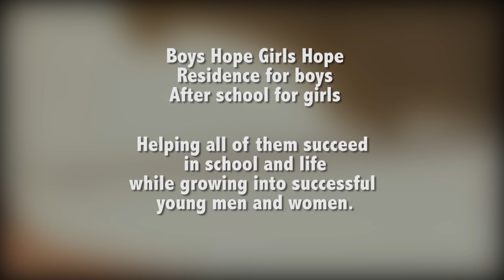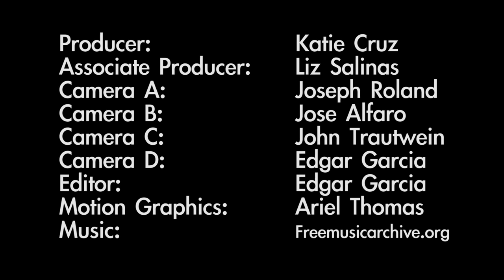Boys Hope Girls Hope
A documentary on San Francisco's Boys Hope Girls Hope organization, a residential scholar program that helps underprivileged families send their children to college, succeed in school and life, and grow into successful adults.

Edited by TechSF Intern Edgar Garcia as part of BAYCAT's TechSF Pathways Internship.